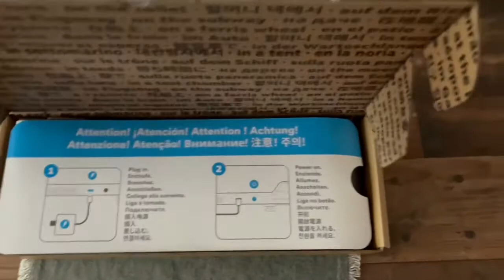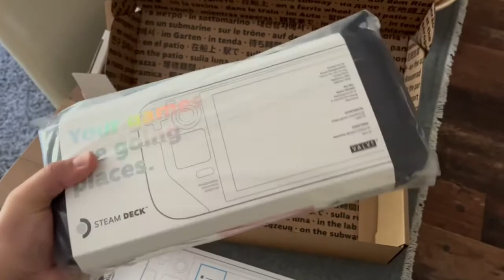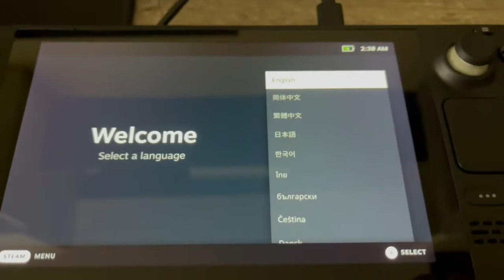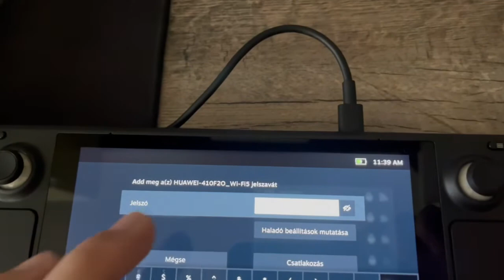Végre megérkezett! - Steam Deck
Megérkezett a tavaly novemberben! rendelt Steam Deck!